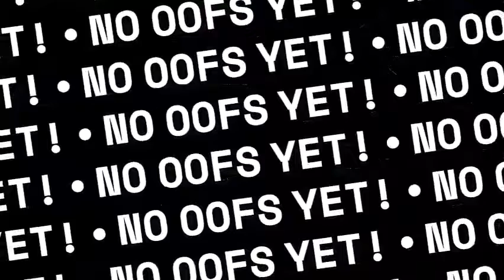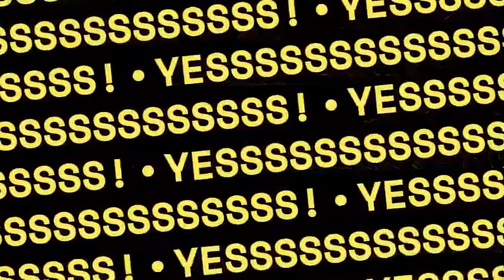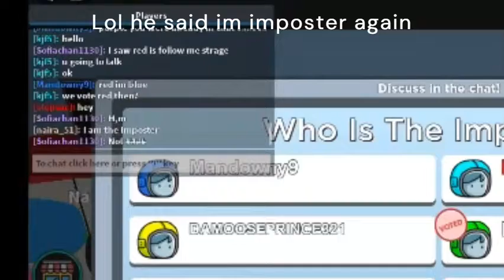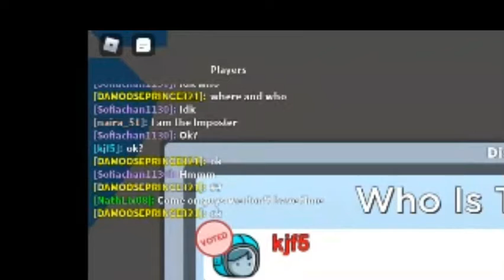PLAYING ROBLOX AMOUNG US!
hello in this vid hopefully in enjoyed.
Watch me win as imposter!!